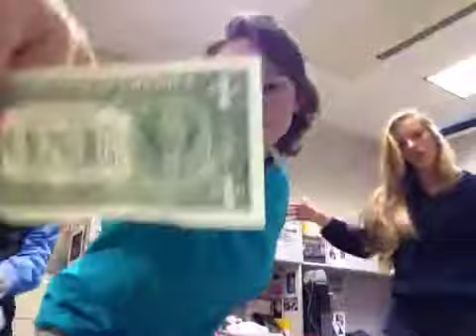Basia Nidda iris